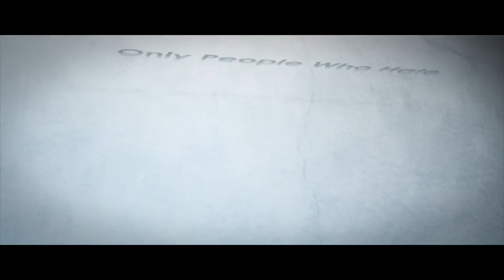Let's play prophunt 28 oh no Tizzy what did you do ?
Hello there YouTube here is number 28 4 day in a row hope you liking this. hoping that i can keep up this for 30 days hello to my new subs and if you're new please Don't Forget to Like, Comment, & Subscribe.